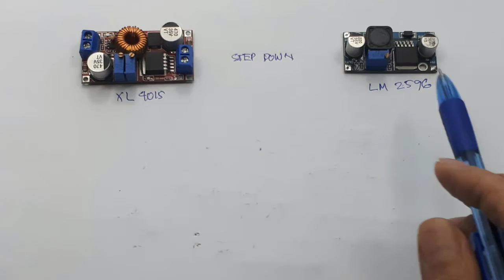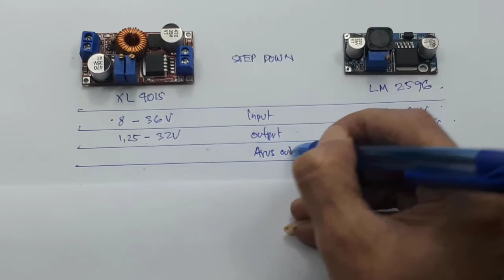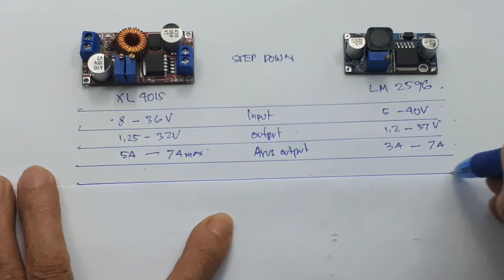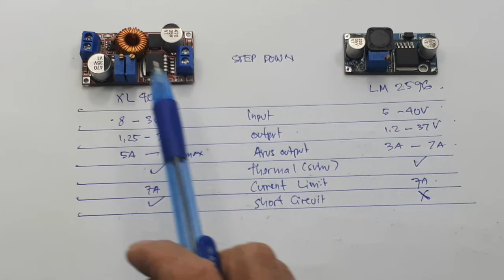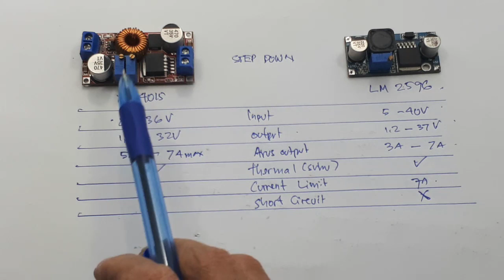Step Down Terbaik Penurun Tegangan Cara pasang XL4015 Vs LM2596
spesifikasi manual xl4015 circuit diagram datasheet XL4015 5A CC CV DC-DC STEP DOWN CONVERTER Cara pasang step down DC

Link pembelian :
Jual Stepdown Terbaik
1. XL4015 BUCK CONVERTER 8V-36V to 1.25V-32V CC CV
2. Step down XL4015 adjust volt ampere dual potensio meter 0.8- 30V 5A 75W 75watt CC CV
3. XL4015 5A Adjustable Step Down DC CC CV Battery Charger Lipo Lithium

Video ini hanya menjelaskan bahwa step down atau penurun tegangan atau Buck coverter XL4015 lebih baik dari pada LM2596
00:00 Radal05
00:11 pilih XL4015 atau LM2596
01:02 perbedaan yang paling penting
02:00 Spesifikasi XL4015 dan LM2596